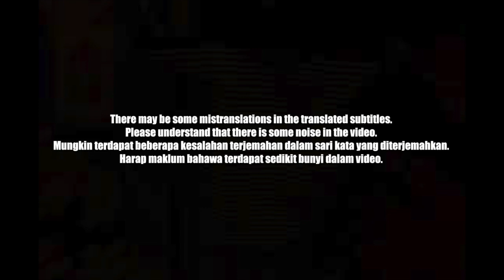🇲🇾🇰🇷🔥Korean Hiphop Junkie react to Carlolitto - Mr. Koyak (MYS/ENG SUB)